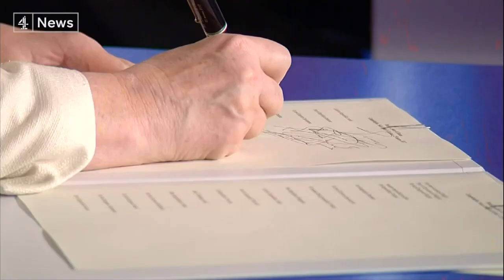Douglas Carswell interview on quitting UKIP and explainer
Interview with UKIP’s first MP, Douglas Carswell, who has now quit the party – saying UKIP had now achieved its goal of getting Britain out of Europe.

The party’s leaders accused him of actively trying to undermine the party and leave before he was pushed. While Ukip insists it will carry on regardless despite Mr Carswell’s departure – thousands of people have taken to the streets across Europe to celebrate the 60th anniversary of the European Union. Including a march through London protesting against Brexit.